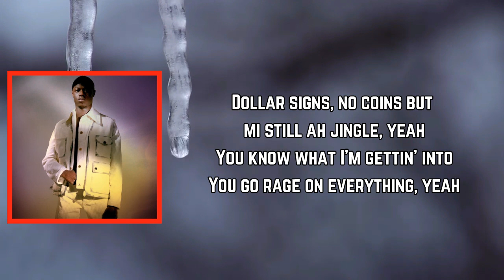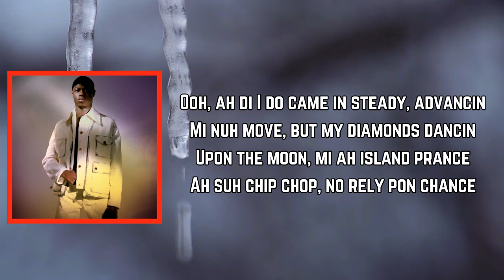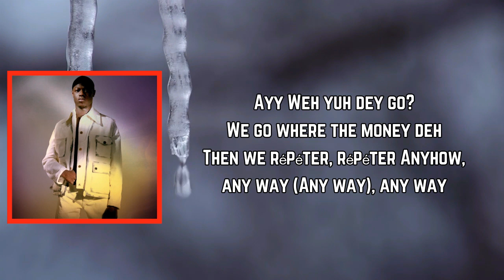J Hus - Repeat (Lyrics)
Repeat Lyrics:

[Intro]
JAE5

[Chorus: J Hus]
Ayy, eh, eh, eh
Weh yuh dey go?
We go where the money deh
Then we répéter, répéter
Anyhow, any way, any way
Anyhow, any way (Any way), any way

[Verse 1: Koffee]
Ah dis ah money intro
Yuh know how di money ting go
J Hus tell mi seh fi swing thru
So mi lef' Heathrow, pull up at the venue
Dollar signs, no coins but mi still ah jingle, yeah-yeah
You know what I'm gettin' into
You go rage on everything, yeah
We ah beat dem bad
Four black, three blue, so weh mi do?
Mi switch lane, switch ice, switch ranges, yeah
We go through to the nicest changes, yeah
Everyday I fly, switch planes now
We already poppin', wi nuh need champagne (Nah, nah)
Know mi haffi get my pay
So mi haffi pray to the farda today
Money look pon mi, it seh kumbayeh
But mi tell him deh pon my way
Mi seh

[Verse 2: Koffee]
As mi wake I see, yeah
Blessings all on me
And Jah Jah put mi pockets all pon F
So you know seh mi stress is all pon E, ooh-oh
I cyaan believe it, no
This ah weh mi mudda conceive
She did tell me fi be di best ah wah mi can be
See mi now, mi ah di prodigy ah mi country
Ooh, ah deo duce, mi steady advancin'
Mi nuh move, but my diamonds dancin'
A pon the move, mi ah island prance
Ah suhmah chip chop, no rely 'pon chance
And now ah bands mi collect pon bands, yeah
Funds, mi ah make pon funds, yeah
Ayy, New York, London, France
Weh di quick cash? Weh di ready finance?